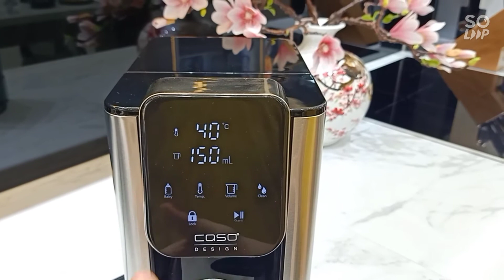Bình thủy Caso Hw660